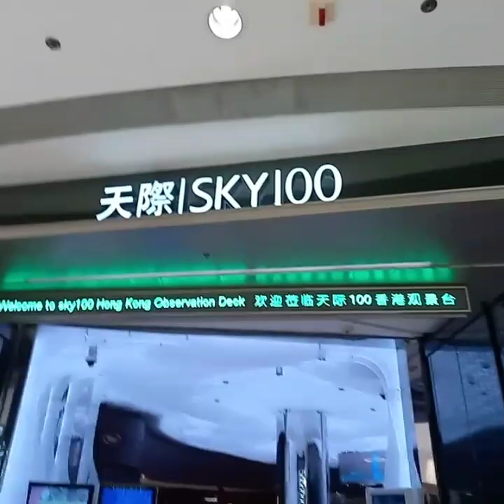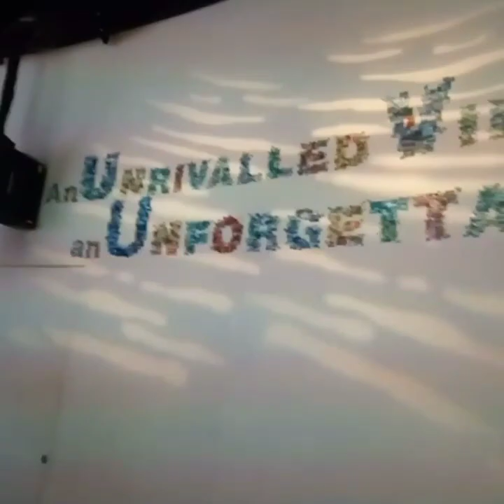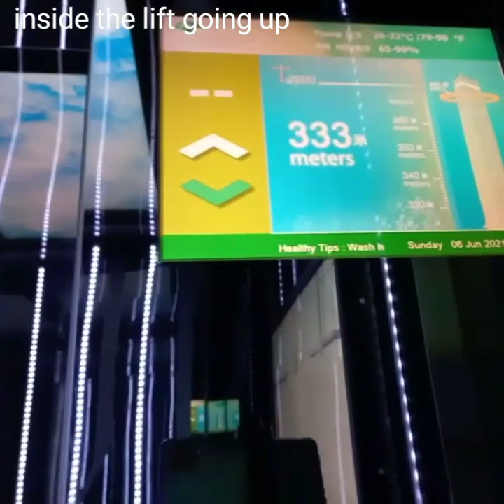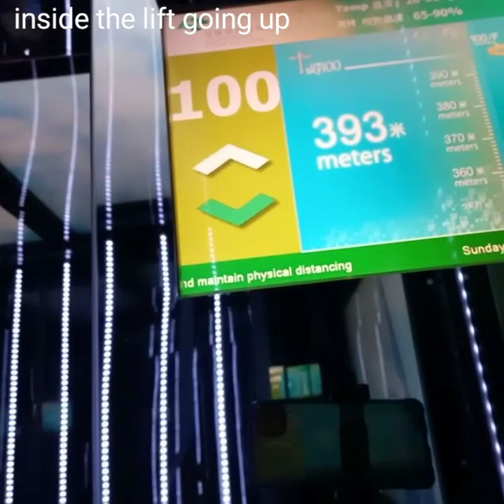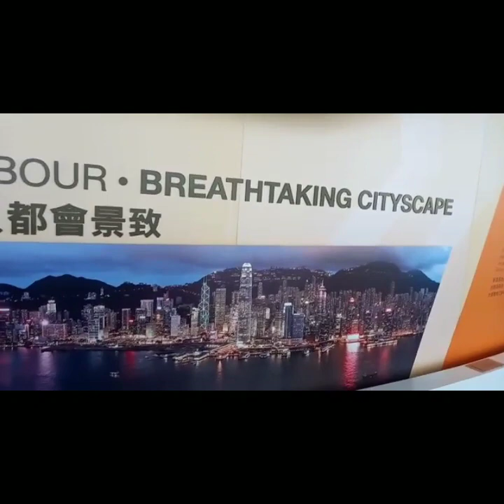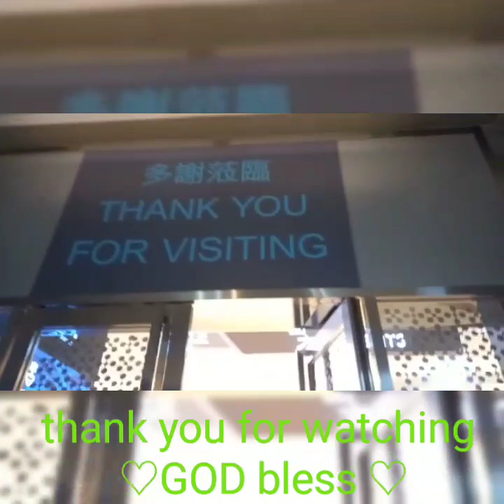💚SKY100 / 9th Tallest Building in the World / I❤HK